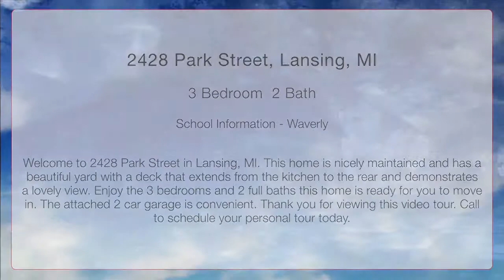2428 Park Street, Lansing, Michigan 48917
This home is nicely maintained and has a beautiful yard with a deck that extends from the kitchen to the rear and demonstrates a lovely view. Enjoy the 3 bedrooms and 2 full baths this home is ready for you to move in. The attached 2 car garage is convenient. Thank you for viewing this video tour. Call to schedule your personal tour today.